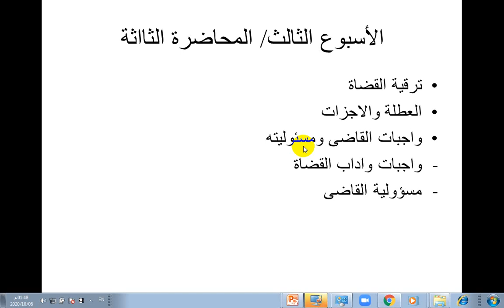الاسبوع الثالث م 3 اصول محاكمات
مساق أصول المحاكمات المدنية والتجارية-
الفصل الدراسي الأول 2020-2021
 د: سامي مقداد-
كلية القانون